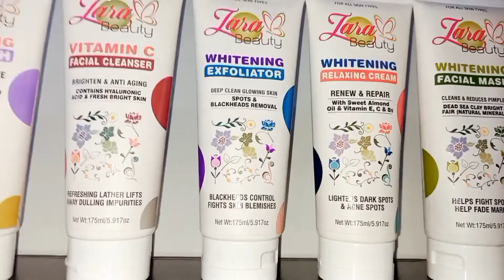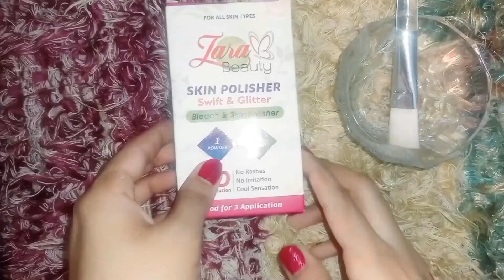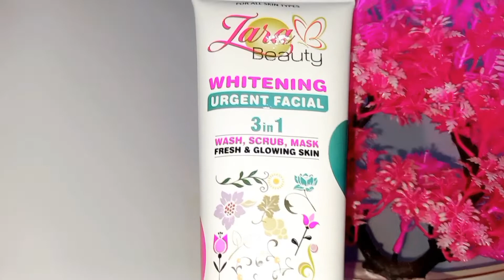Best whitening facial | Pakistani whitening facial in affordable price | zarabeauty whitening facial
PR Alert ⚠️
So few days ago i recived this PR package from @zarabeautypk
They have sent to me their complete whitening facial
1) whitening face wash
2) whitening Cleanser
3) whitening exfoliater
4) whitening relaxing cream
5) Skin polish cream + Skin polish powder
6) whitening Mask
All detail how to use i explain in video you can watch complete video for facial detail.
MUST try this kit you gona love it
For All type of Skin
Easy Steps
Fast delivery
If you have a normal skin, sensitive skin or dry skin, it is advised to use a this once every three week or a month.
Recommended
Thanks for Sending me @zarabeautypk